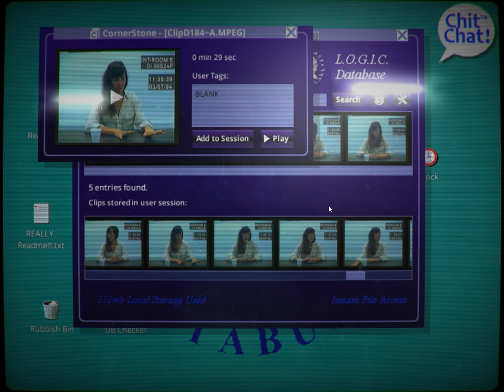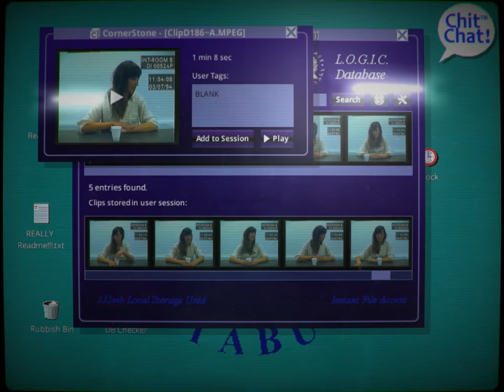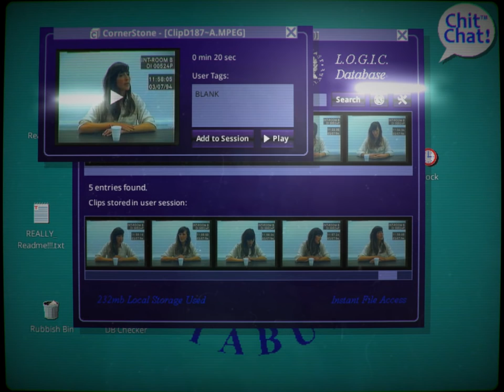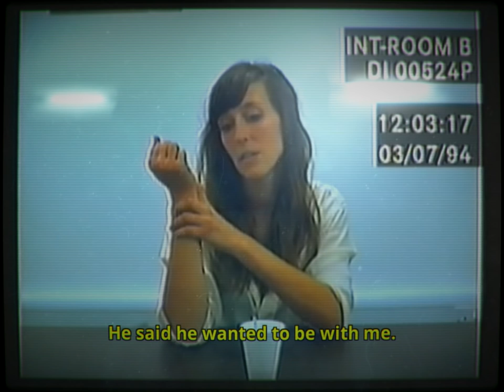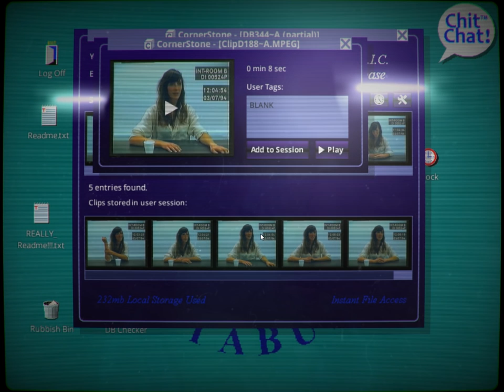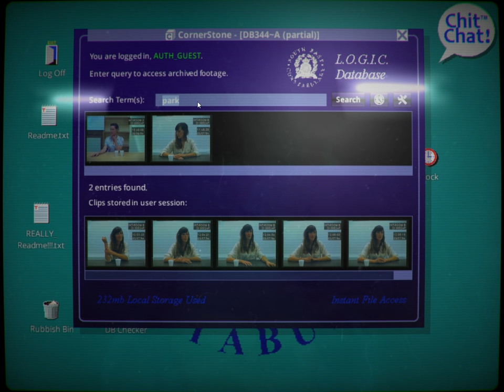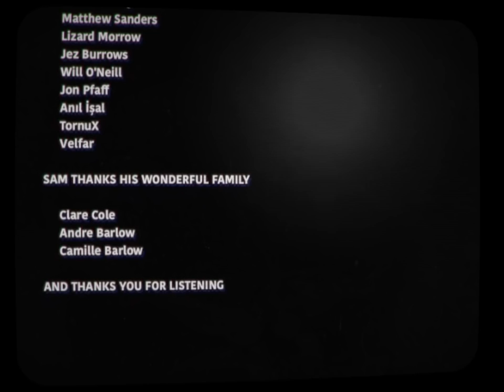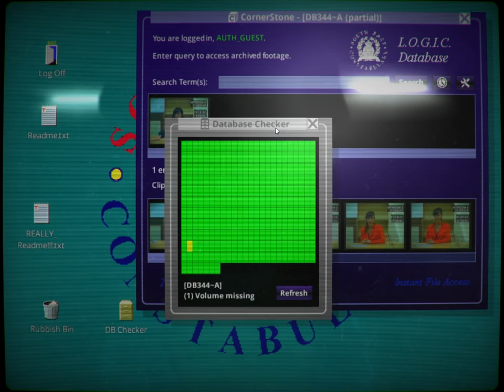Her Story (Ep. 8 - The Final Interview, In Order, Then the End)